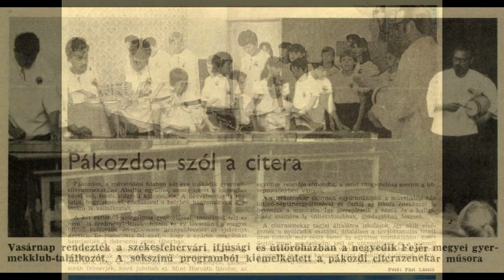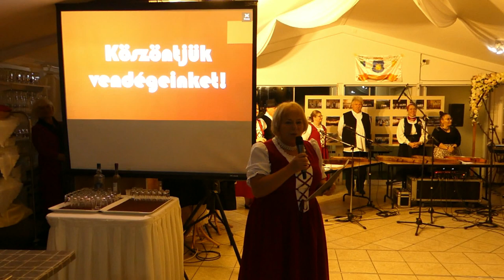20 éves az Abajka Citerazenekar – Gálaműsor 1.rész – Köszöntők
Fennállásának huszadik évfordulóját ünnepelte a pákozdi Abajka Citerazenekar. A résztvevők nagyszabású gálaműsor keretében emlékeztek az elmúlt évekre.
A több mint 160 meghívott vendég és a zenekar pályafutását végigkisérő barátok – ismerősök és családjaik tekintették meg a műsort.
A gálaműsor köszöntőkkel és visszaemlékezésekkel kezdődött.

A felvételt készítette, digitális utómunka: ZoBoR